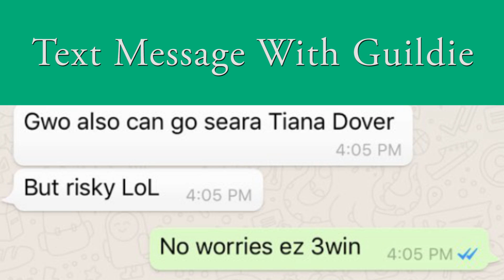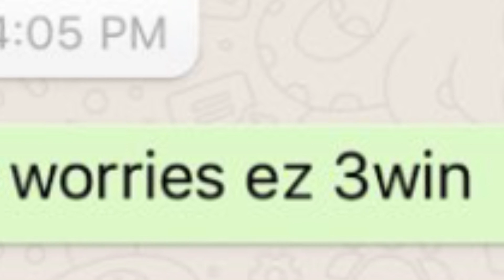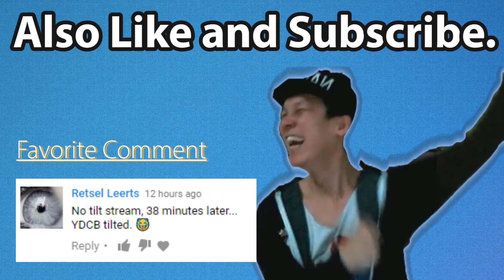Summoners War - OP COMBO Never Lost Before?!